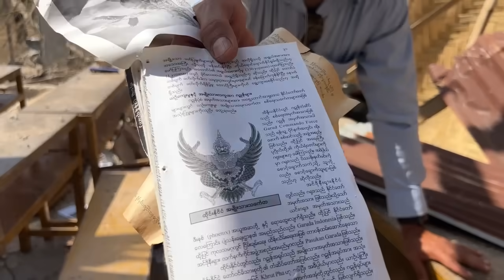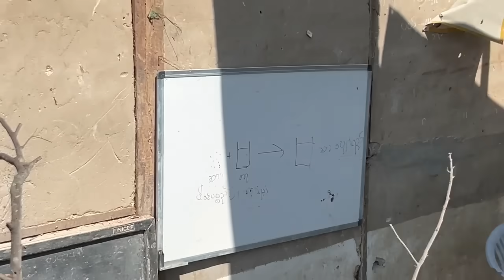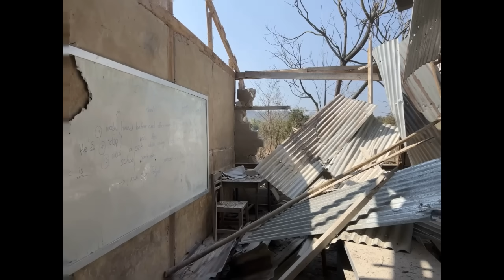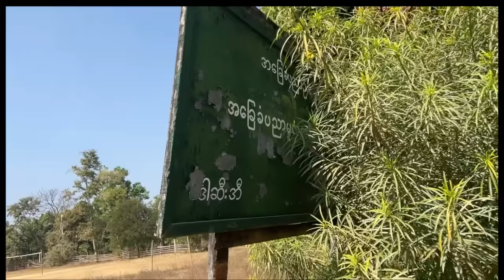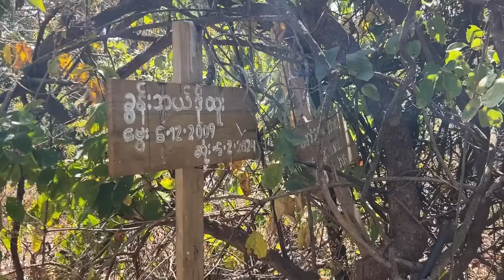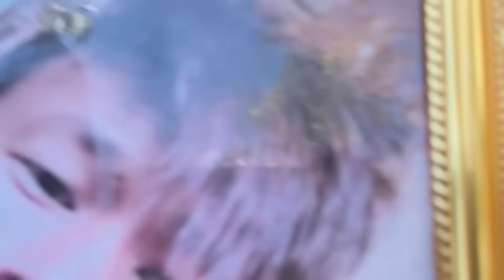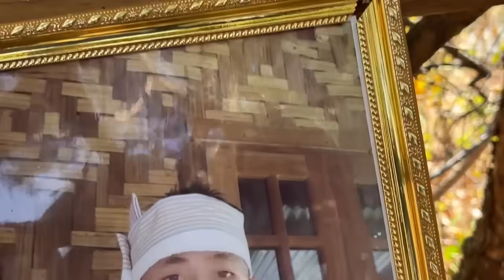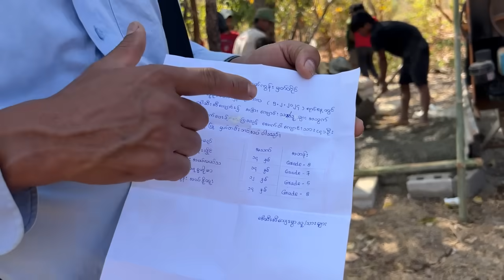ဖက်ဆစ်တိုက်လေယာဉ်၏ဗုံးကြောင့် ကျဆုံးသွားရရှာသောကျောင်းသားလေးများ၏မိဘများထံအားပေးစကားပြောကြားခြင်း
ဖေဖေါ်ဝါရီလ (၅) ရက် ၂၀၂၄ ခုနှစ်၊ ဖက်ဆစ်အကြမ်းဖက် တိုက်လေယာဉ်ဖြင့် ဗုံးကျဲတိုက်ခိုက်ခြင်းကြောင့် ကျဆုံးသွားရသော ဒီမောဆိုး စာသင်ကျောင်းမှ ကျောင်းသားလေးများ ၏ ကျန်ရစ်သော မိဘများ နှင့် ပြင်းထန် ထိခိုက်ဒါဏ်ရာရသော ကလေးများကို စာနာမှု အကူအညီများ အဖြစ် ပြည်သူ့ထောက်ပံ့ငွေ ၃၁သိန်း ကျပ် ပေးအပ်ရင်း အားပေးစကားများ သွားရောက်ပြောကြားခဲ့ခြင်း။ ဖေဖေါ်ဝါရီလ (၈) ရက်။